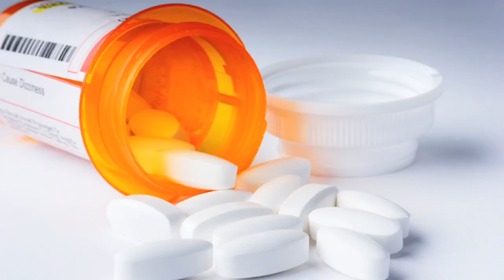Automated Medication Dispensers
At 87 years old, it takes a lot of medications to keep Doris Low going. More than you can count on both hands.

"Yeah in the morning I think I get four pills. At night time I think I probably take about eight," says Doris Low.

That would be hard for anyone to keep track of. Her daughter believes mom has had more than one medical mix-up.

"My mom was hospitalized a couple of times, actually three times and it was mysterious and no one could figure out why she was not feeling well and having to go to the hospital. And I started to think about all of the meds she was taking and try to keep track them all, and it was sort of an ah-ha moment," says Sharon Stuck, daughter.

Turns out keeping track of multiple meds is a growing problem nationwide, especially among the chronically ill and elderly.

"One of the top ten reasons people go back into the hospital is because of medication mismanagement. They are either taking too many, not taking enough, or their not taking it at the right times," says Cathy Brady, Lee Memorial Home Health clinical manager.

To address the problem, Lee Memorial Health System is offering automated medication dispensers. The first one went to Low.

So it this it right here? "This is the machine and when its time for you to take your medicine it says 'press the button' and the medication rolls right out here," says Low.

The patient or caregiver preloads the machine, it holds a months worth of pills. It's then programmed to deliver a cup of meds at predetermined times.

"If they don't take their meds what happens is it goes into what's called a holding area in the machine and it calls the care giver and alerts the care given they failed to take their medication," says Brady.

The system is giving Low a measure of independence and giving Stuck peace of mind.

"Oh yeah definitely, I love it. It's great for me. I just fill it up, I know it's done and I know everything is correct," says Stuck.